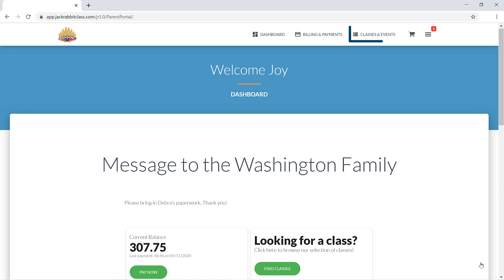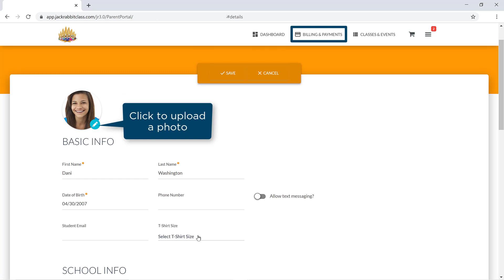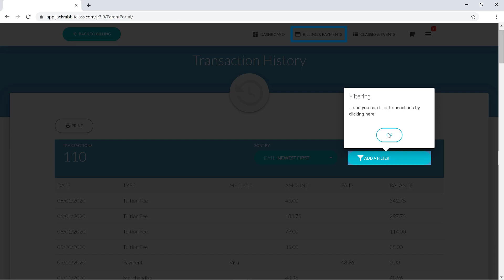Using Our Online Portal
Learn how to use our secure online portal for our existing customers to enroll, view their information, transaction history and more!